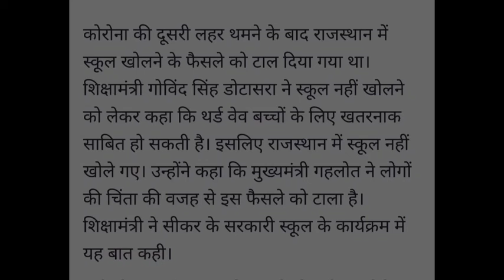आज की अपडेट राजस्थान में स्कूल खुलेंगे या नहीं शिक्षा मंत्री डोटासरा ने कहा...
शिक्षा मंत्री डोटासरा ने सरकारी स्कूल में दिये भाषण में बताया राजस्थान मे स्कुल खुलेंगे या नहीं